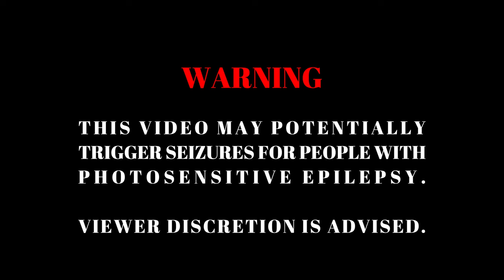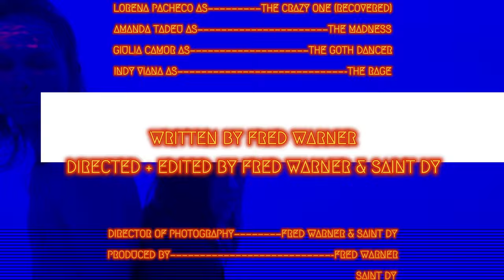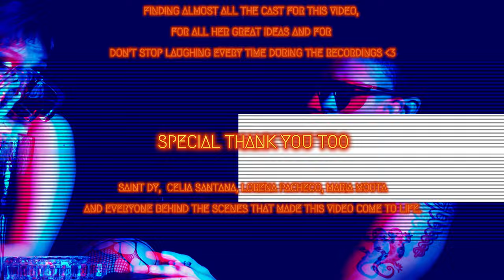Fred Warner - I'm A Very Fair Person (Official Music Video) ft. Saint Dy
Watch the official music video for "I'm A Very Fair Person" performed by Fred Warner featuring Saint Dy

Music video by Fred Warner ft. Saint Dy performing I'm A Very Fair Person. (C) 2023 Fred Warner/Saint Dy